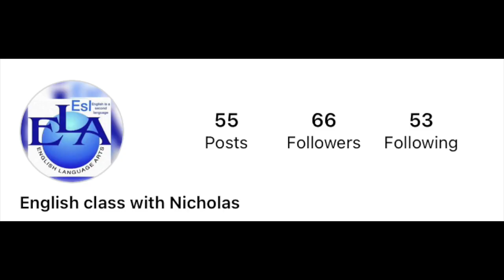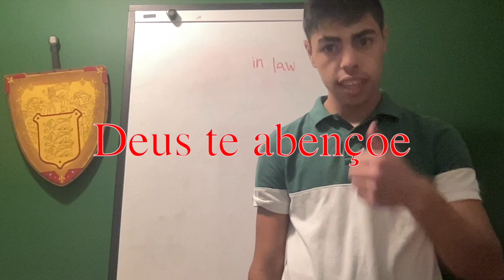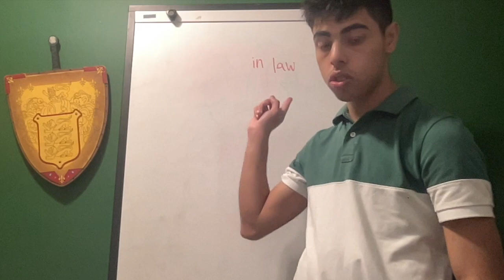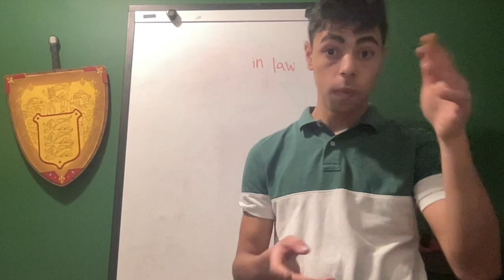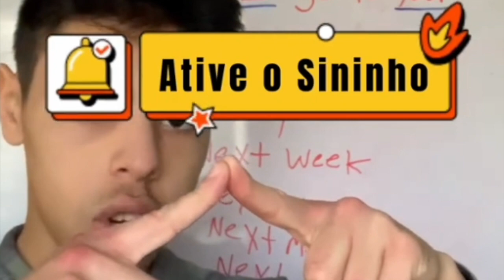In law family series part 2 English class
In law

O que in law significa family names series part 2 English class Nicholas Souza